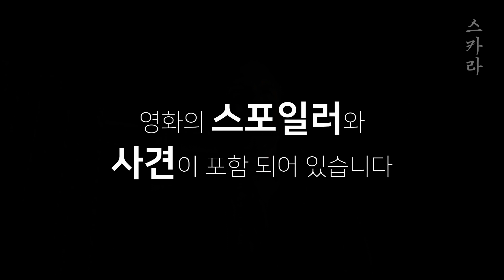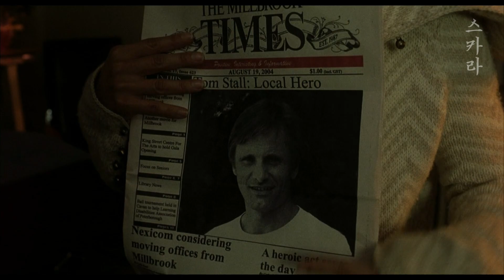국민영웅이된 아빠에게 조폭들이 우르르 몰려온 이유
영화 [ 폭력의 역사 ' 2007' ]

감독 : 데이비드 크로넨버그

출연 : 비고 모텐슨, 마리아 벨로, 에드 해리스, 윌리엄 허트